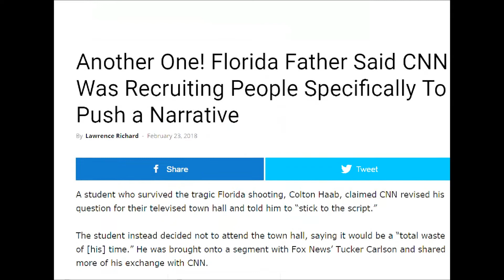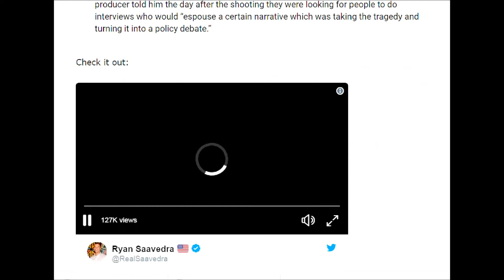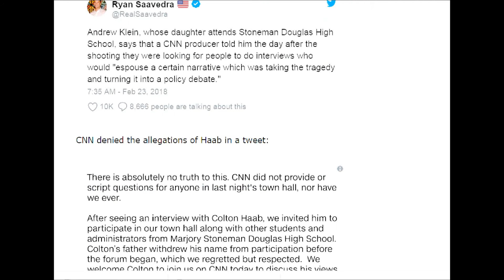CNN Corruption -Florida Father Said CNN Was Recruiting People Specifically To Push a Narrative!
Nothing contained within this video is to harass or bully the named persons within or any other person associated or not associated with it's content.  Accusations of content herin to be said as being harrassment or bullying will be considered libelous and under Penalty by law.

Libel
Definition
Libel is a method of defamation expressed by print, writing, pictures, signs, effigies, or any communication embodied in physical form that is injurious to a person's reputation, exposes a person to public hatred, contempt or ridicule, or injures a person in his/her business or profession.